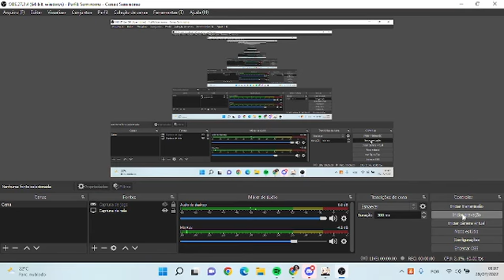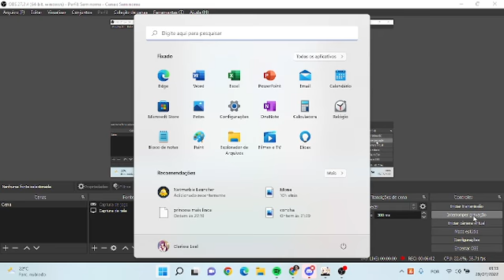So that Fischl and Mona can date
Just me being excited after getting Fischl in the last event and wanting to use her in a team no matter what. Honestly this was really fun so I definitely have to build these two ladies at some point.